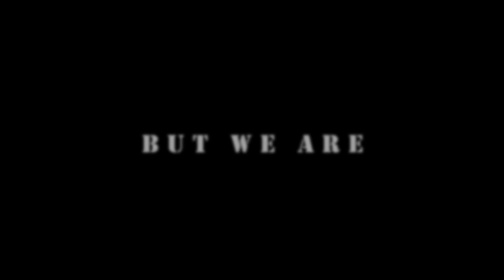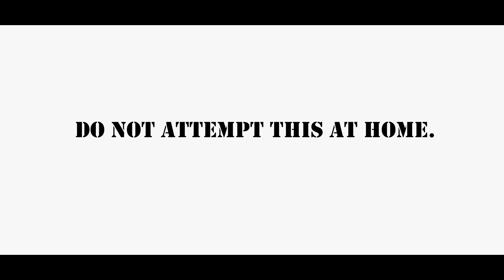Friggin' Buddies: Adventures in 'BERTA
Friggin’ Buddies head to the magical and majestic land of ‘BERTA to kick off Day 1 of a new chapter in friggin’ RIPPIN it, with Skijor Canada.

Director of photography: Devan Karl
Camera Op: Daniel Tillotson
Sound Op: Ron Osiowy
Producer/Director: Bailey Stead
Producer: Sam Mitchell
Editor: Devan Karl
Written by: F. Buddy